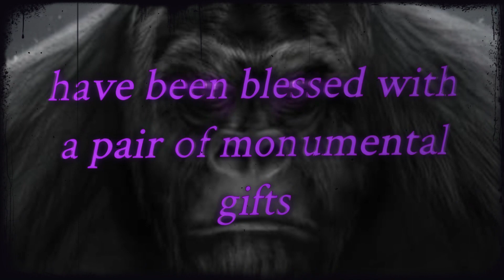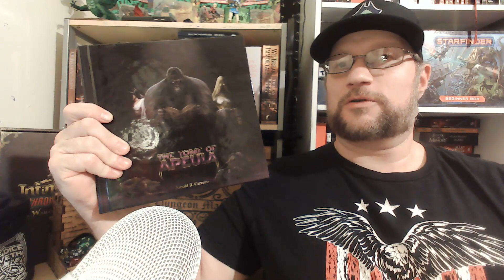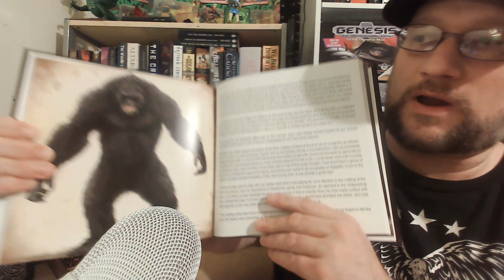The Tome of Apeula | Review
Happy Halloween. You know you wanted to read a book about a vampire gorilla. This is my review of the fun book Tome of Apeula by Arnold B. Carreiro.

~Arnold B. Carreiro's Links~

Tome of Apeula on Amazon

~My Links~

MINDS: @Johnadouglas

TRUTH: @JohnADouglas